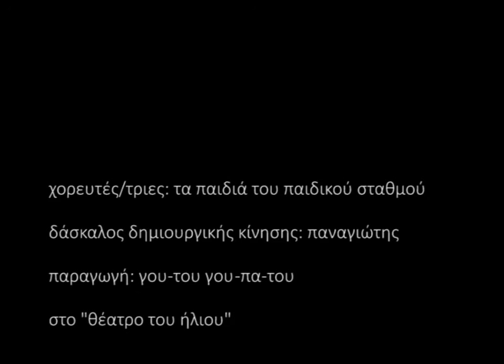"πόλεμος και ειρήνη"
Η παράσταση ανέβηκε με τα παιδιά της τάξης του νηπίου στο "Θέατρο του Ήλιου" τον Ιούνιο του 2001.
Σχέδιο-σενάριο και  κίνηση: Παναγιώτης Δαραμάρας μαζί με τα παιδιά
Παραγωγή: Παιδικός σταθμός "Γου-του Γου-πα-Του"